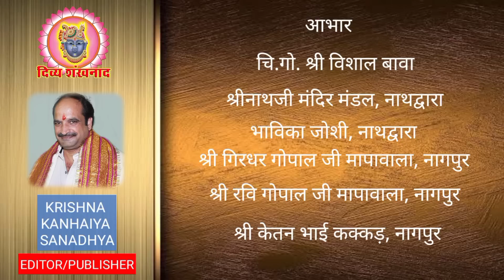बधाई!! रथयात्रा उत्सव की। श्रीनाथजी के आज रथयात्रा उत्सव के सेवाक्रम सहित राग, भोग, श्रृंगार दर्शन।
देश विदेश की पुष्टिमार्गीय हवेलियों से रथयात्रा उत्सव के दर्शन।
21 June 2023. Shrinathji Darshan. Shrinathji Temple Nathdwara. Rath Yatra. Rathyatra 2023. Live darshan. Pichhoda. White. Mor Chandrika. Shri Yamunaji. Pushtimargiya Video. Shri Girirajji Darshan. Navneet Priyaji. Shri Vitthal Nathji. Shri Dwarikadhishji. Sudarshan Chakra. Jagannathji. Vallabhacharyaji. Baithak. Kirtan. Hindu Temple. Lord Shreenathji. Alkapuri Haveli. Vallabhnidhi Haveli. Malad Haveli. Shyamkunj Haveli. Hindu Mandir. Vaishnav Special.

Topics covered
1)Shreenath ji bhajan
2)Shreenath ji song
3)Shreenath ji aarti
4)Shreenath ji
5)Shreenath ji status
6)Pushtimarg ke sare
7)prachin mandir
8)Pushtimarg prasidh temple
9)pushtimarg ke sabse important temple
10)pushti shringar
11)shreenath ji shringar
12)ajj ke shringar

Language-hindi